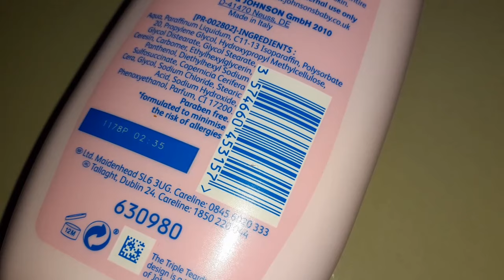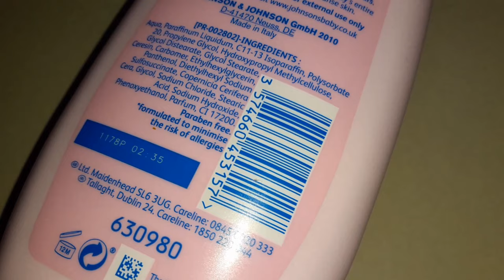শিশুর ত্বকের যত্নে কতটুকু নিরাপদ || What is Johnson's baby lotion used for